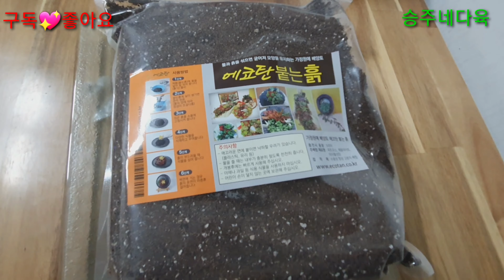💝처음 해본 넬솔 아트💝예쁘게 잘 되었네요 💝보시고 힐링하세요